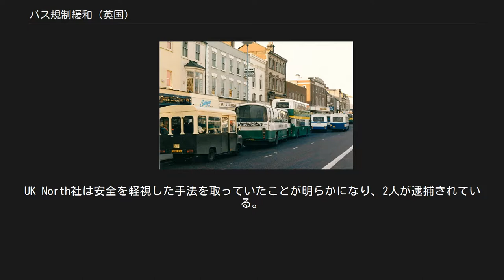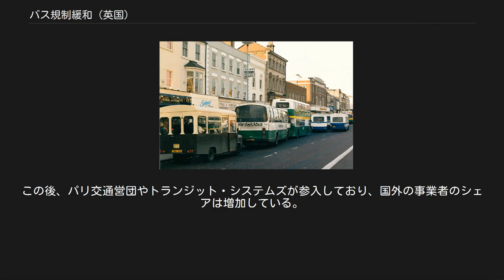バス規制緩和 (英国)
イギリスにおけるバス規制緩和は保守党のサッチャー政権の下、1985年運輸法に基づき行われた。
 ハル・パラゴン・インターチェンジ（英語版）（キングストン・アポン・ハル）（2009年5月） マンチェスター・ヴィクトリア駅（1978年12月） ストックトン・オン・ティーズ（1988年2月） 1980年代前半には、イギリスのバス網の大半が国営のナショナル・バス・カンパニーをはじめとする公営企業によって運行されており、厳しい規制により競争の発生余地は存在しなかった。
 サッチャー政権はバス産業についての白書を公開し、その結果として1985年運輸法が制定された。
この法律は1986年10月26日に施行され、イングランド、スコットランド、ウェールズでバス規制緩和が行われた。
なお、ロンドンについては1985年運輸法の対象外であり、1989年4月に分割の上、1994年から1995年にかけて民営化された。
 1985年運輸法では、路線毎の運行認可を撤廃し、バスの運行資格を持つ事業者は実施日の56日以上前に運輸委員に届け出るだけでバス路線の新設・廃止・変更をすることが可能になった。
これにより、1930年代以来初めてバスに競争が導入された。
 規制緩和が行われてすぐに、既存の事業者はその収益率の最も高い路線に新規事業者や他地域の既存事業者が参入し、競争にさらされた。
公営事業者も収益増のため他地域のバス事業に参入し、また、参入された側は多くの場合競合事業者の本拠地に展開し巻き返しを図った。
競争の主な手段として、運賃の値下げや増便などが行われた。
 1985年運輸法では国営のナショナル・バス・カンパニーの民営化も規定された。
同社は70社に分割したうえで売却され、その最初の例はナショナル・コーチ・ホリデーズのシアリングスへの売却であった。
マネジメント・バイアウトが行われた会社も多く、うち24社はESOPを導入した。
しかし、これらはしばらくするとアリーヴァ、ファースト、ゴー・アヘッド、ナショナル・エクスプレス、ステージコーチ・グループなどの交通事業者によって買収された。
 公営のバス事業に関しては、民営化は強制されなかったものの自治体から独立して運営する（アームズ・レンス）ことが求められた。
 激しい競争が「バス戦争（英語: bus war）」と呼ばれるものにつながることがあり、そういった場合安全でない、あるいは悪徳な方法の排除のために規制当局の介入が必要になることが存在する。
 こういった最初の例は1998年に発生し、サザン・ヴェクティスが公正取引局からニューポート・バス・ステーション（英語版）への他社の乗り入れを禁止しないよう命令を受けた。
また、ライバル事業者の駆逐のためだけに増便をしないようにとの注意も行われた。
 2000年には競合事業者から乗客を奪うため、ステージコーチ・マンチェスターがバス検査官を雇用していたことが判明した。
 2004年から2005年にかけてはカーディフ・バスが競合する2 Travelを倒すことを目的として略奪的な手法を用いたことが明らかになった。
 2006年から2007年にかけてはマンチェスターのウィルムスロー・ロード・バス回廊と192号線（英語版）においてステージコーチ・マンチェスターとUK North社（英語版）との間でバス戦争が発生した。
UK North社は安全を軽視した手法を取っていたことが明らかになり、2人が逮捕されている。
 2009年11月には競争委員会がステージコーチに対し、プレストン・バスの買収により地域の競争環境に影響を与えたとして売却を命じた。
 2011年にはウェザービーにおいてコネクションズとトランスデフ・イン・ハロゲートの間でバス戦争が発生している。
 公営のバス事業者は12事業者（一覧英語版）にとどまり、最大のものはエディンバラのロージアン・バスズである。
 2010年現在、アリーヴァ、ファースト、ゴー・アヘッド、ナショナル・エクスプレス、ステージコーチ・グループの5社が約70％のシェアを持っている。
ドイツ鉄道傘下となったアリーヴァを含め、アベリオ、コンフォートデルグロ、トランスデフ、ヴェオリア・トランスポールなどのイギリス国外の交通事業者は2010年時点で24％のバス事業者を所有していた。
この後、パリ交通営団やトランジット・システムズが参入しており、国外の事業者のシェアは増加している。